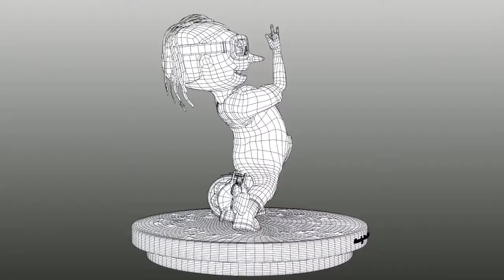Ejercicio Alumnos Curso de creación de personajes 3D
Ejercicios finales realizados por los alumnos del curso "Creación y animación de personajes 3D para cine, televisión y videojuegos" impartido por la Escuela CENTA y cofinanciado por Fomento de San Sebastián y la Unión Europea.

EzaOne - Supernova: youtu.be/xZDYu5azS-c